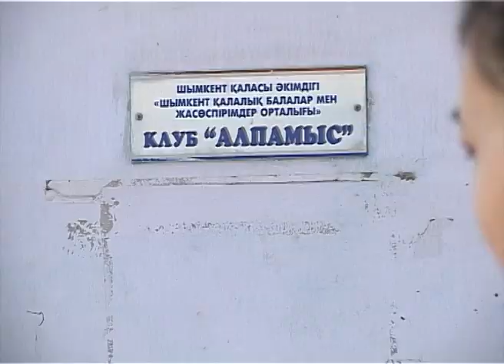Шымкентские дворовые клуб, в которые страшно зайти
Действующие детские клубы Шымкента срочно нуждаются в капитальном ремонте. Этот вопрос журналисты поднимают не первый год, но проблемой чиновники всерьез занялись только сейчас. Один из старейших дворовых клубов города скоро преобразится, пообещали они.